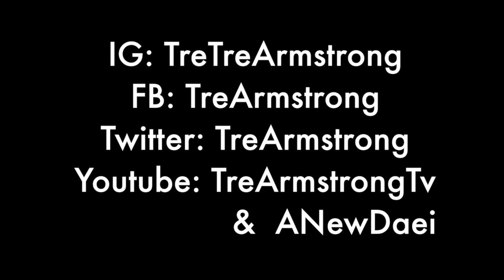Tina Turner 1982 "Proud Mary" - Fun Tribute Video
It's just me having some TBT Throwback Thursday fun with some cool ladies I know (Tonya Burke and Jessica Maiato). I'm starting a comic book series of tribute videos and here's the first issue: Tina Turner's 1982 "Proud Mary" - Fun Tribute Video

Don't take life so seriously...or this video! (for starters, the video is from 1982, not 1984 like the video title says...see what I mean? Just have to laugh at our mistakes sometimes)

Look out for Issue #2:  "Ike and Tina Turner presents..." and Issue #3: "1990's female trio Total in 'Can't You See?'... kinda, sorta, not really"